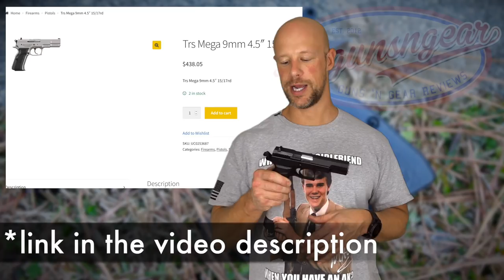SAR USA Kilinc 2000 Mega 9mm CZ-75 Clone Review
I do some shooting with the Sarslimaz Kilinc Mega all steel CZ clone pistol, go over it's features, and discuss what I think of it overall.

Instagram.com/seniorgunsngear